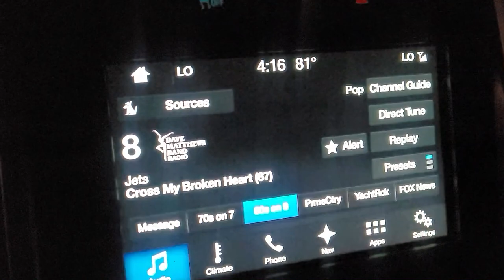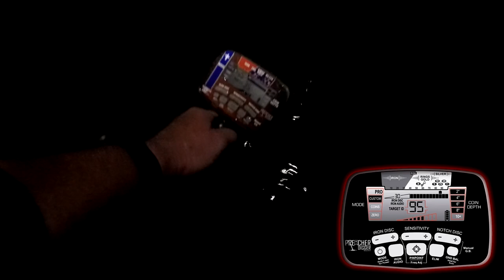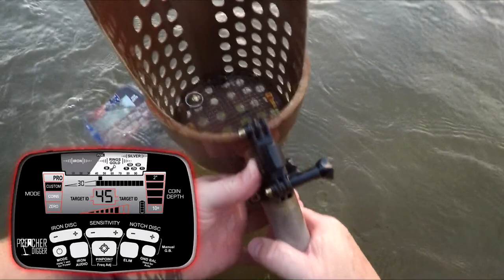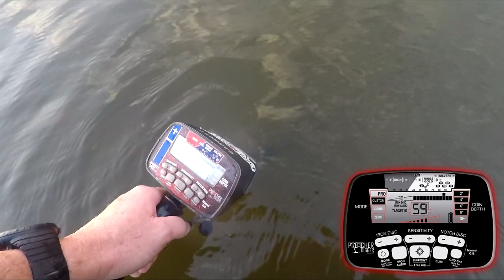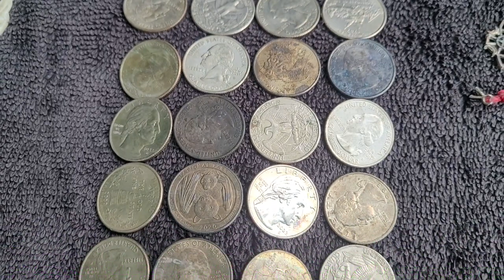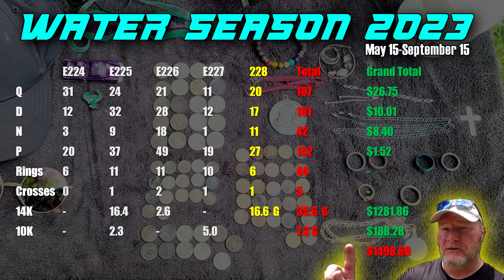This Could Be Gold! | Independence Day Treasure Hunting at the Lakes | Plus! Rings, Jewelry, & More!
This time on Preacher Digger!  “This Could Be Gold!” In this episode, I head out to the lakes over the Independence Day Holiday and strike gold twice and find other silver and jewelry!  Tune in and see the gold, silver, and other great treasures from the lakes.  I hope you enjoy Episode 228. Remember, the greatest treasure is not what can be found on earth, it can only be found in heaven!